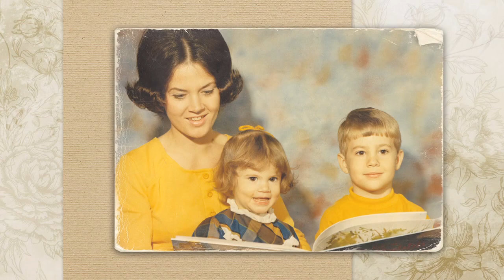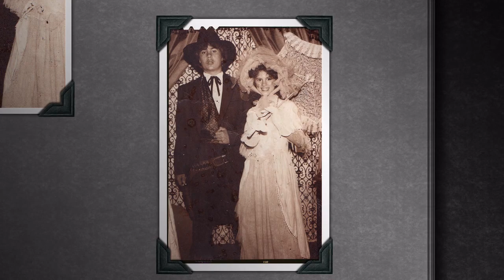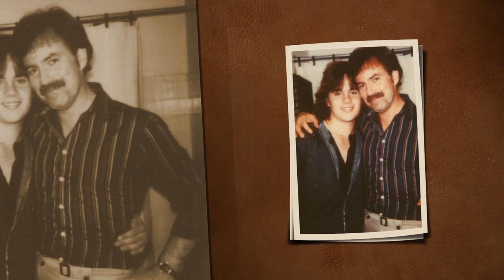Mike Starr Slide Show | Starr Family Archives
A slide show featuring Mike Starr & family from the Starr Family archives. Originally shown at the Tin Theater, Burien WA on 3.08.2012. Private showing of the Mike's Memorial video with family & friends, celebrating the life of Michael Christopher Starr.  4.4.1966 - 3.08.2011  R.I.P. Mike

End Card Photo Credit: @SavoiaPhotographyLive